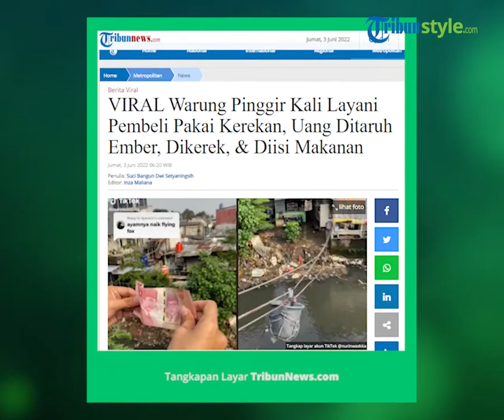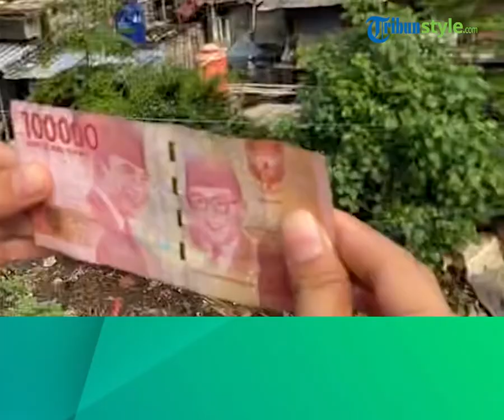Viral Cara Unik Memesan Makanan di Pinggir Kali Jakarta Selatan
Uniknya, pembeli tersebut harus memasukkan uangnya ke dalam ember setelah pesanan selesai disiapkan.

Kemudian, uang itu diberikan ke pemilik warung menggunakan katrol tali dan ember yang ditarik atau dikerek.